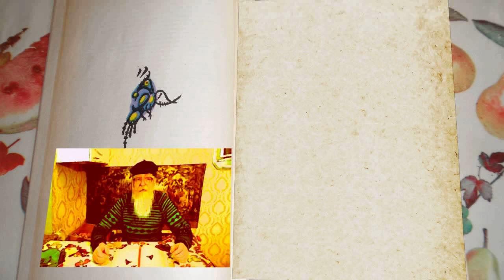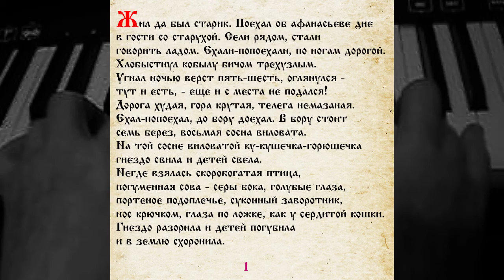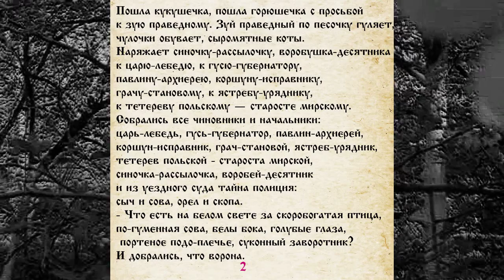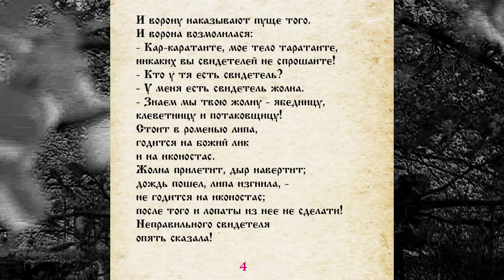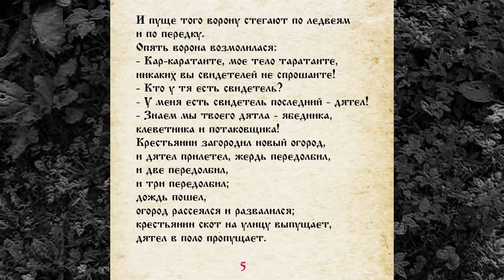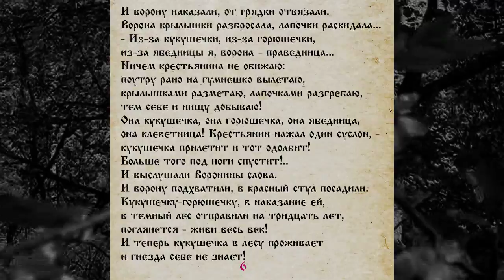СКАЗКА 040 ВОРОНА САМИ ЧИТАЕМ